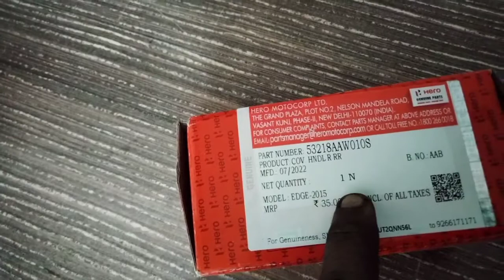hero maestro edge self body | maestro edge self switch body. original parts 2022